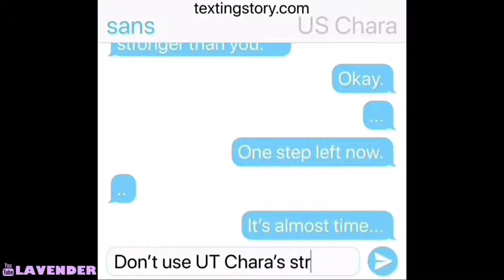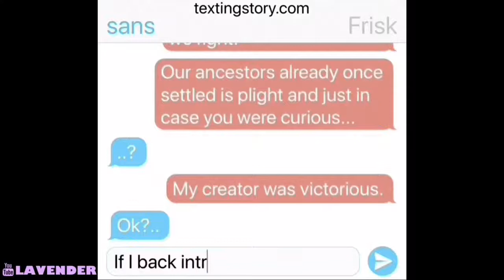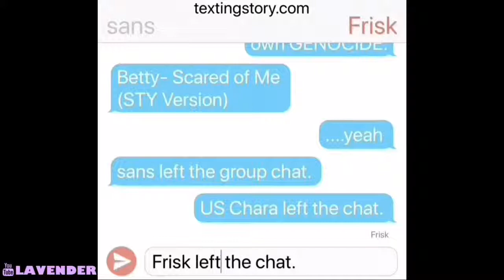Frisk and US Chara prank Sans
Hi to all! I'm Leaf and this texting story is one of my weirdest ones. IDK how but I legit just made this thing up.